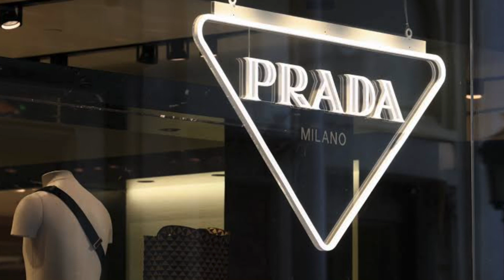Decoding Old Money Style with Prada: Timeless Luxury & Elegance.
Description: "👔 Explore the timeless allure of Old Money style as we uncover the fascinating history and undeniable influence of Prada, the iconic luxury fashion brand. Join us on a journey through decades of sophistication, craftsmanship, and enduring elegance. Discover how Prada's exquisite designs perfectly complement the refined tastes of old money enthusiasts. Whether you're a fashion aficionado or simply curious about the intersection of wealth and style, this video is a must-watch. Don't miss out on this captivating exploration of Prada's enduring legacy and its harmonious resonance with Old Money style. 🎩👜